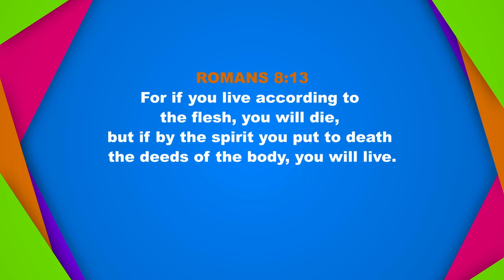How to Crucify the Flesh Part 1 | Manna from Heaven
In this episode of Manna from Heaven, Rev. Clifford Gadafi Kasim of the Initiators of Change Ministries talks about how to crucify the flesh.

God bless you greatly as you listen to this.

How to Crucify the Flesh | Rev. Clifford Gadafi Kasim